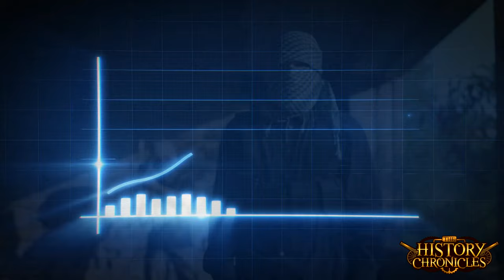Isis Part Two: The rise of Abu Bakr al-Baghdadi